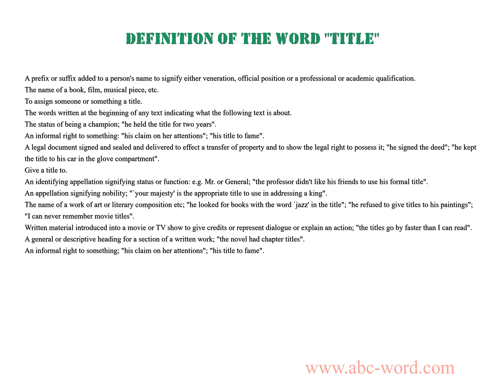Definition of the word "Title"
you will find full information about this word "title".
From the video you will learn the definition for the word title. The lexical meaning of the word title. What does the word title mean? And much, much more...